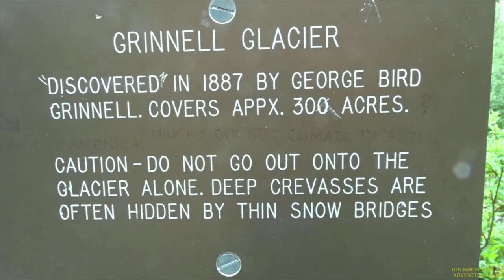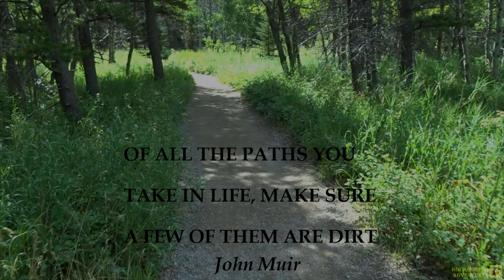Glacier National Park's Grinnell Glacier Trail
Come along on a 5.5-mile hike into Glacier National Park as we venture to the Grinnell Glacier. Gorgeous mountain scenery with lakes and waterfalls, wildlife such as bald eagles, bighorn sheep and grizzly bears, and more!